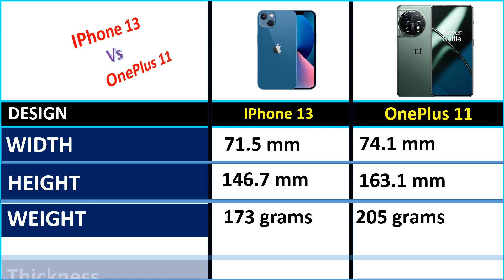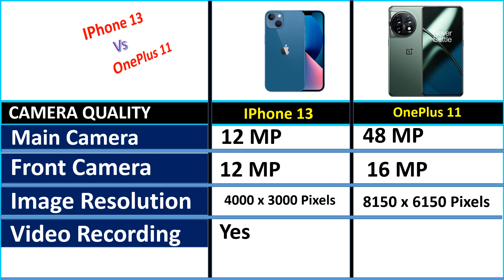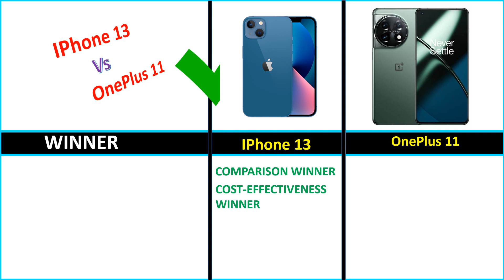iPhone 13 vs OnePlus 11 Detailed Comparison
owners.
tech-zones